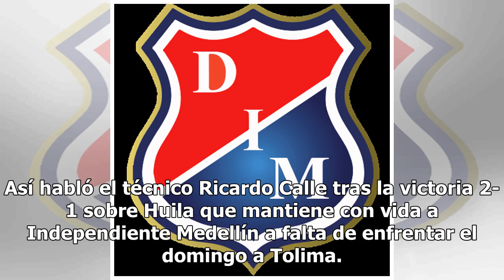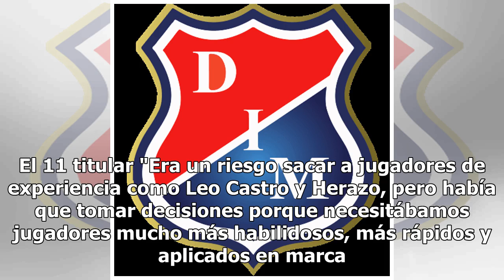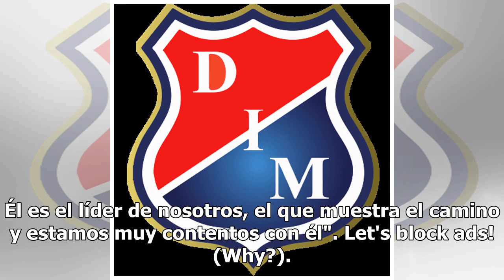Calle: "Medellín no venía bien, pero sacó la casta"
Así habló el técnico Ricardo Calle tras la victoria 2-1 sobre Huila que mantiene con vida a Independiente Medellín a falta de enfrentar el domingo a Tolima. Valoró el resultado y superar un partido exigente en medio de los problemas anímicos del grupo al limitar tanto sus opciones de clasificar. Bal...